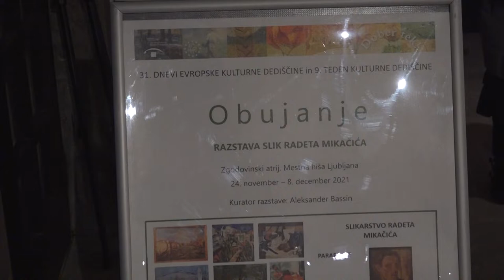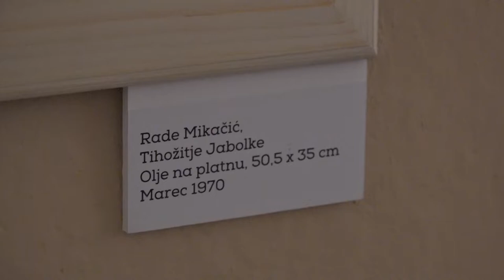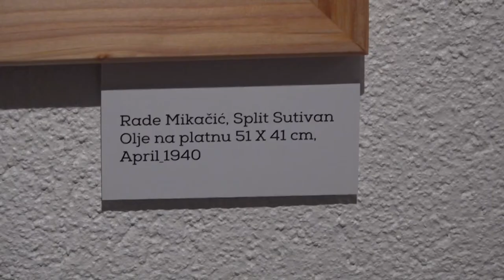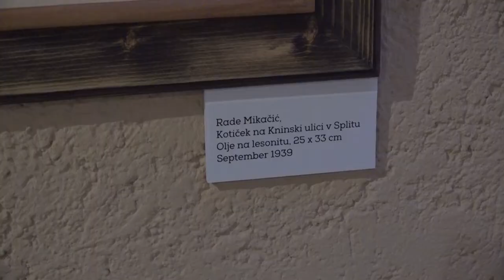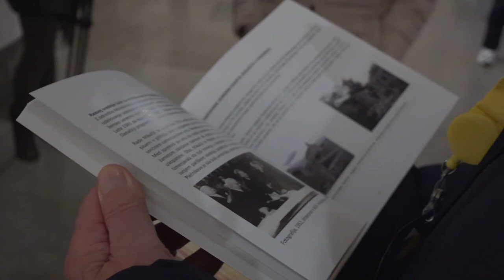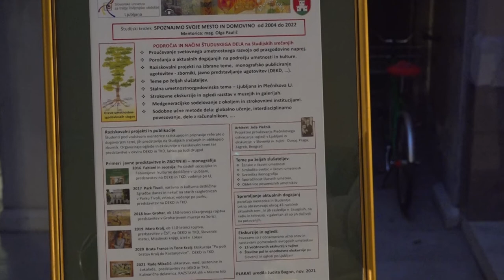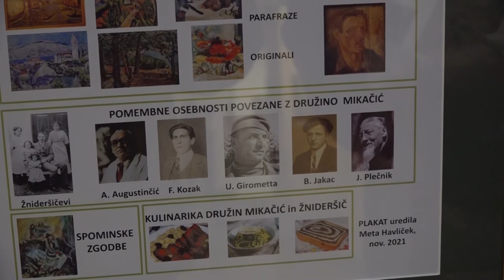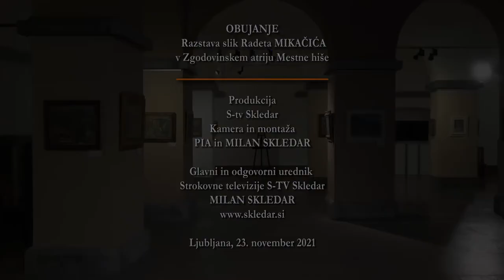Slikarska razstava OBUJANJE, Radeta Mikačića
RAZSTAVA SLIK RADETA MIKAČIĆA
Zgodovinski atrij, Mestna hiša Ljubljana
24. november – 8. december 2021
Zgodovinskem atriju ljubljanske Mestne hiše je med 24. novembrom in 8. decembrom 2021 na ogled slikarski opus Radeta Mikačića. Kurator razstave z naslovom Obujanje – razstava slik Radeta Mikačića je Aleksander Bassin, eden izmed vodilnih publicistov s področja kritike sodobne likovne umetnosti in vizualne kulture.
Kdo je bil Rade Mikačić? Slikar in učitelj risanja, ki se je rodil v Splitu v meščanski družini leta 1904, umrl pa v Ljubljani leta 1989. Pokopan je v grobu družine Žnideršič v Ilirski Bistrici, za katero je naredil
spomenik Jože Plečnik. Slikal je že v srednji šoli v Veliki realki v Splitu, kjer se je naučil osnov risanja. Z osemnajstimi leti se je vpisal na Fakulteto za arhitekturo v Zagrebu. Naslednje leto se je prepisal na Fakulteto za arhitekturo v Padovi. V letih 1925 in 1926 se je pridružil v Parizu družini sestre Nade in svaka, pomembnega hrvaškega kiparja Antuna Augustinčića, kjer je slikal ter preučeval likovna dela slikarjev impresionistov. Kasneje ga je življenje pripeljalo v Slovenijo. Tu se je poročil z Alenko Žnideršič, hčerko pomembnega čebelarja Antona Žnidaršiča in ustanovitelja prve tovarne testenin Pekatete na Slovenskem. Od tedaj dalje je bilo njegovo življenje povezano s slikarstvom, medom,
testeninami in čokolado.
V času druge svetovne vojne je s sodelovanjem v partizanih pokazal svojo zavedno držo. V letih 1948 do 1955 je poučeval prostoročno risanje na Šoli za umetno obrt v Ljubljani, ki se je nahajala v
prostorih Križank. Med številnimi učenci so bili tudi danes znani slikarji kot so Janez Bernik, Danilo Jejčič, Silvester Komel, Vladko Stoviček in drugi. V tistem času je naš sloviti arhitekt Jože Plečnik dobil projektno nalogo, da prenovi Križanke in Mikačić se je spoznal z njim ter mu postal svojevrsten
sogovornik pri prenovi.
Razstava je del mednarodnega interdisciplinarnega raziskovalnega projekta »RADE MIKAČIĆ in njegov slikarski opus«, ki so ga izvedli člani študijskega krožka »Spoznaj svoje mesto in domovino« na Univerzi za tretje življenjsko obdobje v Ljubljani in je potekal v obdobju 2020–2021. Mentorica krožka je bila mag. Olga Paulič, sodelovalo je trinajst raziskovalcev, med njimi tudi slikarjeva hči, dr. Marija Turnšek Mikačić. Razstavljenih je 75 slik, za katere je značilno pleneristično slikanje z motivi slovenske in dalmatinske krajine ter parafraze predvsem francoskih impresionistov.
V okviru projekta so raziskovalci 30. septembra izdali tudi zbornik - monografijo Rade Mikačić in njegov slikarski opus. Nastala je kot zbirka raziskovalnih referatov, ki sta jih v monografijo uredili Meta Havliček in mag. Olga Paulič ter opremili s predstavitvami vseh ohranjenih slik Radeta Mikačića.
Na letošnjih 31. Dnevih evropske kulturne dediščine in 9. Tednu kulturne dediščine so člani študijskega krožka svoje dejavnosti in ugotovitve o življenju in delu Radeta Mikačića predstavili javnosti 30. septembra v Mestni hiši v Ljubljani. V oktobru 2021 pa so izvedli v sodelovanju z BIC
Ljubljana kulinarično delavnico, kjer so pekli pecivo po starih receptih družin Mikačić in Žnideršič ter tako prepletli slovensko in dalmatinsko kulinariko.

Vodstva po razstavi:
27. novembra ob 11. uri – vodi Jelka Štemberger (v slovenščini)

2. decembra ob 17. uri – vodi Irena Demšar (v angleščini)
7. decembra ob 17. uri – vodi Aleksander Bassin (v slovenščini)

Vljudno vas vabimo na spletno odprtje razstave v sredo, 24. novembra 2021, ob 10. uri. Pridružite se
nam po spletni povezavi: